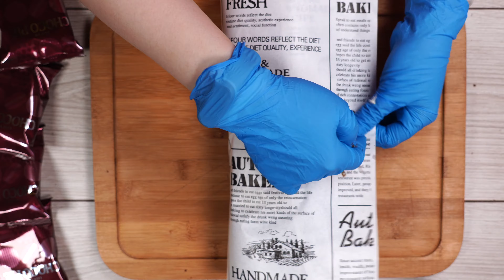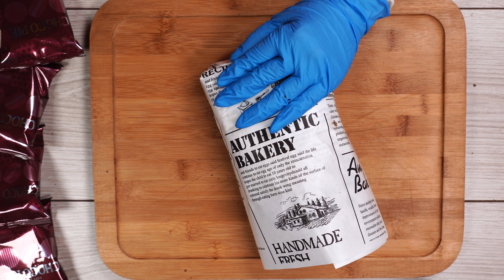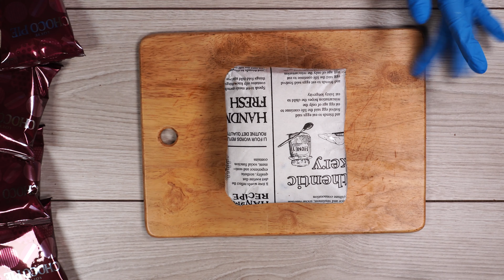ASMR - LOTTE choco Tiramisu pie to SandWich